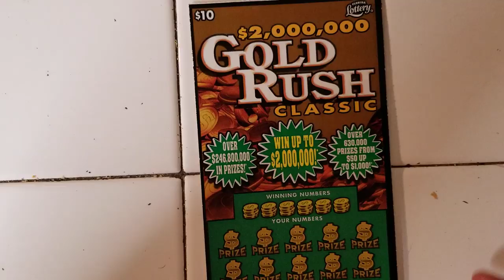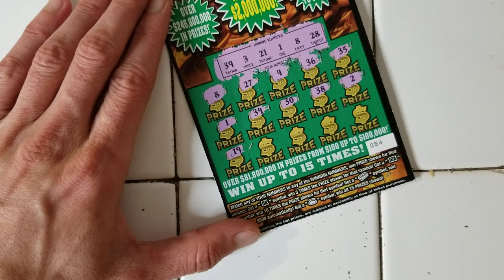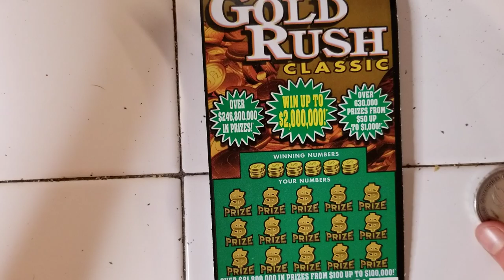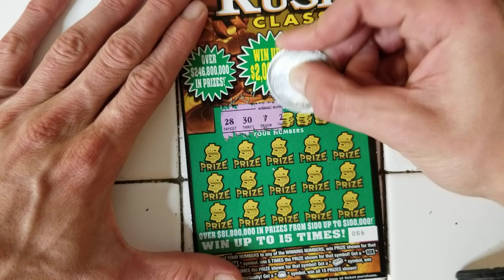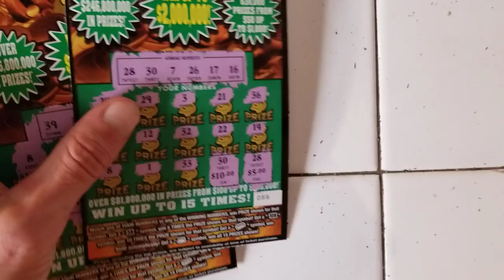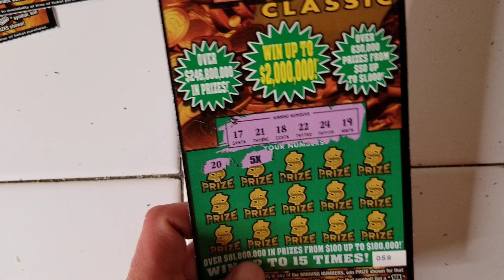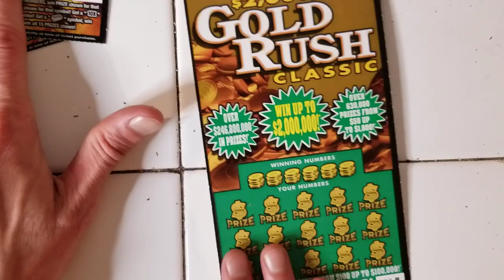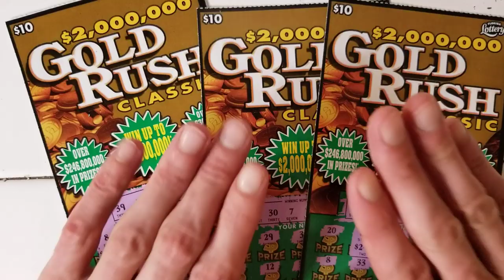💰LOTS OF WINS💥KABOOM💥 $10 GOLDRUSH CLASSIC SCRATCH OFF TICKETS | FLORIDA LOTTERY